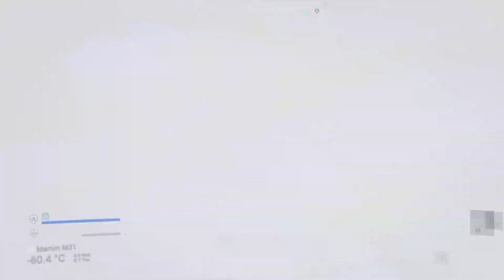No Man's Sky 2024 - Part 2 The Base and Space station